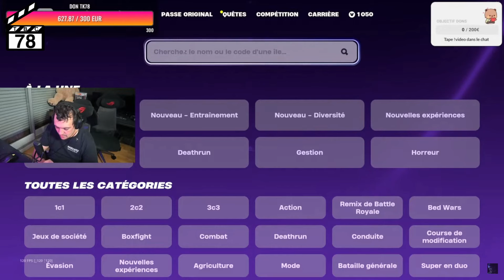TK RETOURNE EN 2018 SUR FORTNITE OG 😱 IL TENTE L'EVEREST 🏔️ // Best of Novembre 2023 (Fortnite)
Compilation des lives de TheKairi78 au mois de Novembre 2023 sur Fortnite

Dans cette compilation, TheKairi78 joue à Fortnite en solo et découvre la Saison OG disponible seulement qu'au mois de Novembre 2023 et qui signe le retour au Chapitre 1 de Fortnite à partir de la Saison 5 comme avant en 2018, de quoi rappeler des bons souvenirs à TK et ses moments passés au Chapitre 1 de Fortnite avec LeBouseuh (Greasy, Motocross).

Durant le mois nostalgique sur Fortnite, TK a égakement jouer à Fortnite Créatif où il a testé la map d'Inoxtag qui est un Only Up version Mont Everest. En dehors de Fortnite, TK a aussi fait son grand retour sur GTA RP sur le Serveur RP avec ses abonnés mais le best of de Novembre sur GTA RP sortira la semaine prochaine ou plus tard car tout dépendra de la reprise des lives de TK en Février 2024.

Sommaire de la compilation :

0:00 Intro
0:10 Best of du 03/11/2023
36:13 Best of du 18/11/2023 (Partie 1)
1:10:27 Best of du 18/11/2023 (Partie 2)
1:30:30 Best of du 19/11/2023 (Partie 1)
2:06:51 Best of du 19/11/2023 (Partie 2)
2:28:22 Outro